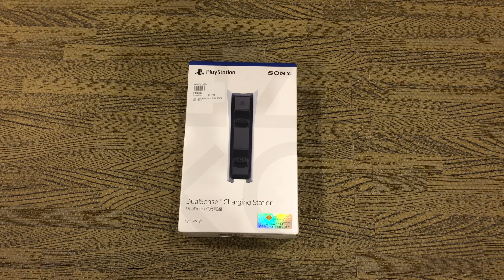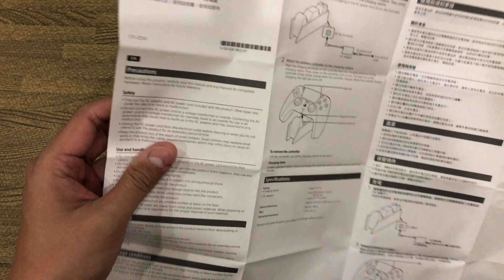PS5 DUALSENSE CHARGING STATION รีวิว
DualSense™ Charging Station : CFI-ZDS1
(wireless controller charging station)

สามารถเข้าคู่กับผลิตภัณฑ์ต่อไปนี้ : DualSense™ wireless controller
ในกล่องผลิตภัณฑ์ประกอบด้วย : DualSense™ charging station, AC adaptor,
AC power cord, คู่มือ

ขนาดสินค้า : 52 × 62 × 159 (mm)
น้ำหนักสินค้า : 180 g.
ขนาดสินค้าพร้อมแพ๊คเกจ : 119.5 x 189 x 89.5 (mm)

DESCRIPTION

แท่นชาร์จ DualSense ทำให้คุณอยู่ในเกมและพร้อมรับมือกับเพื่อนๆ เกมเมอร์ของคุณเสมอ

CHARGE TWO CONTROLLERS

เชื่อมต่อคอนโทรลเลอร์ไร้สาย DualSense ได้สูงสุดสองตัว อย่างรวดเร็วและง่ายดายด้วยแท่นชาร์จแบบคลิกอิน

FREE UP USB PORTS

คอนโทรลเลอร์ของคุณจะถูกชาร์จไฟอย่างรวดเร็ว เหมือนเชื่อมต่ออยู่กับคอนโซล PS5 คุณจึงได้พอร์ต USB ว่างเพิ่มโดยไม่สูญเสียประสิทธิภาพในการชาร์จ

CLICK-IN DESIGN

คอนโทรลเลอร์ของคุณจะถูกชาร์จไฟอย่างรวดเร็วและง่ายดาย คุณสามารถชาร์ตไฟทิ้งไว้ได้ตามความสะดวกของคุณ

ราคา 44.90 SGD แพงกว่าไทย นิดหน่อย แต่ช่วงนี้ ของศูนย์ไทย ขาดตลาดอยู่ครับ